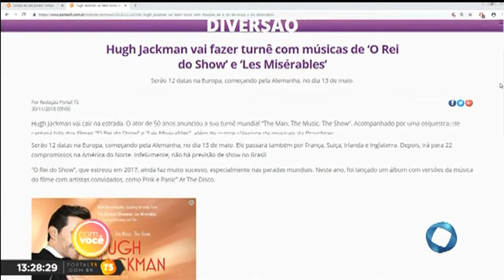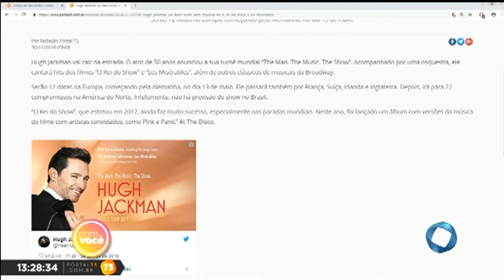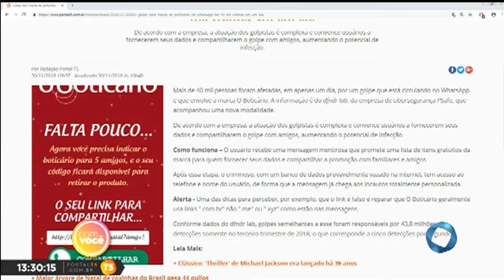Com Você - Minuto T5 - 30 11 2018